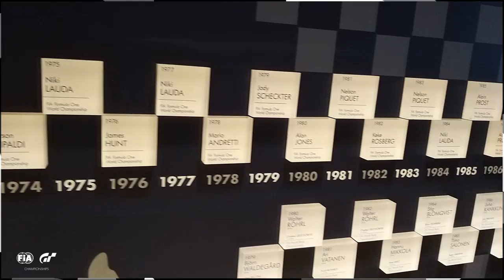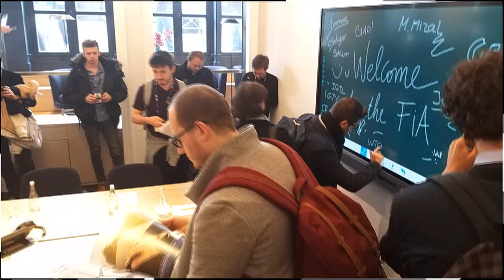Vlog - FIA Gran Turismo Championship 2019 - Manufacturer's Cup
➥ Première partie de l'événement tenu ce weekend au Pavillon Gabriel à Paris. Gran Turismo Sport et son championnat FIA prenait place pour la première d'une longue série qui amènera les meilleurs joueurs à la grande finale en fin d'année. Cette vidéo vous propose des images de la visite du siège de la FIA, place de la concorde ainsi que différentes vue des qualifications tenues le vendredi soir ainsi que nos réactions lors de la Manufacturer's Cup du samedi (en particulier la finale à Catalunya) où nous avons donné de la voix dans le public.

J'espère que cette première vidéo vous plaira. D'autres seront proposées demain et vendredi.